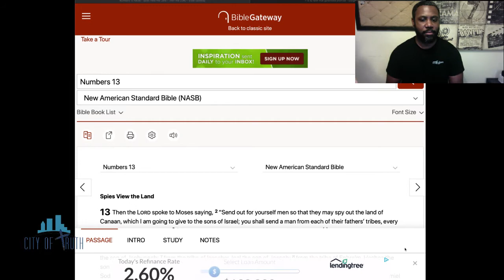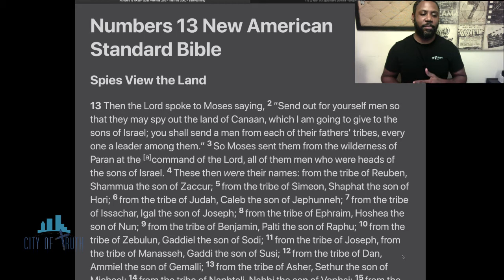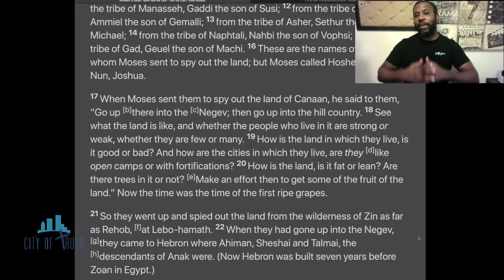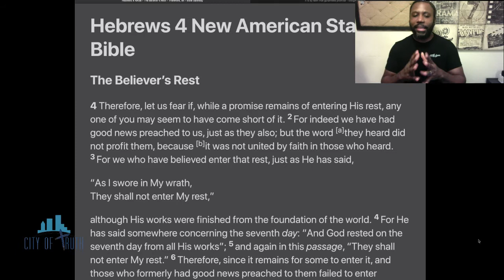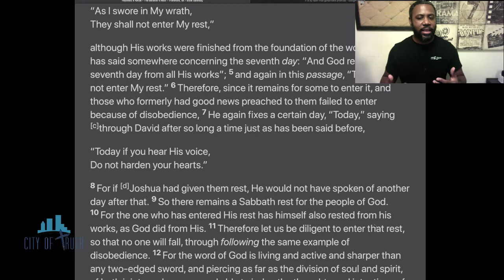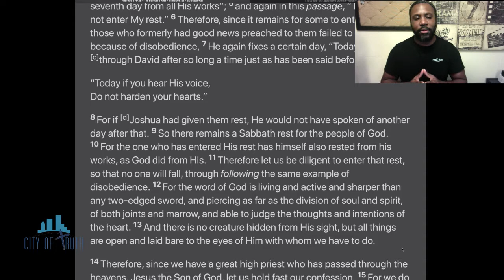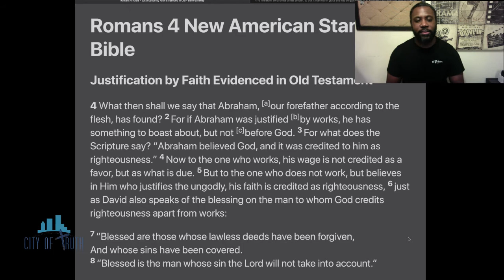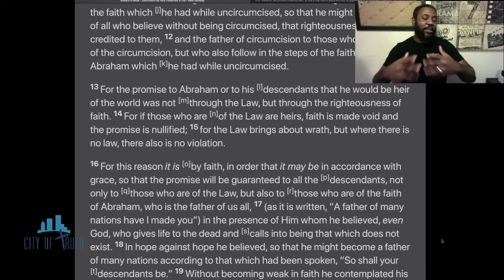How To Study the Bible Series: Resting in His Promise - Pastor Charles Jones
Wednesday Night Bible Study - May 27, 2020
City of Truth Christian Faith Center